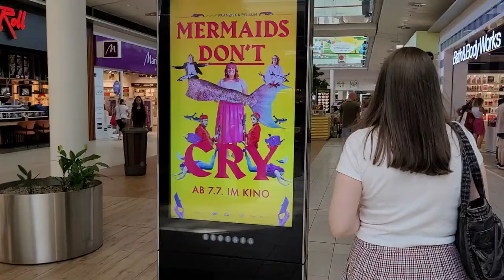Spaziergang am Donauzentrum Kagran in Wien (08.07.2023)